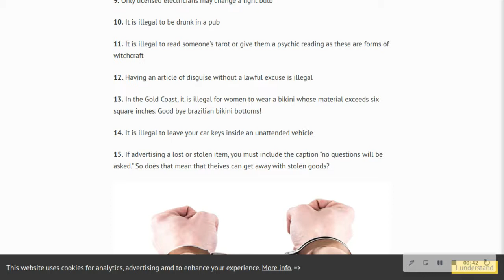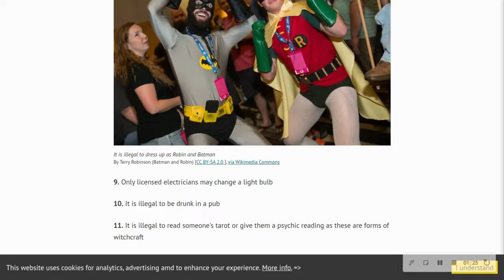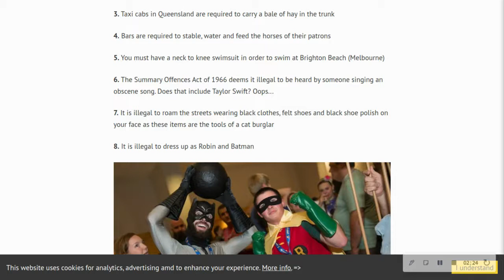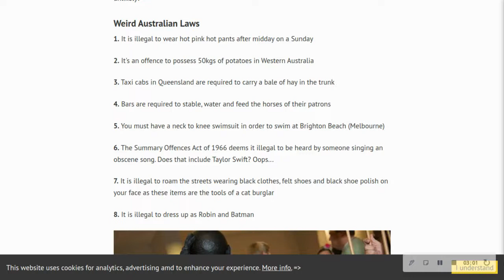15 Weird Australian Laws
Weird Australian Laws